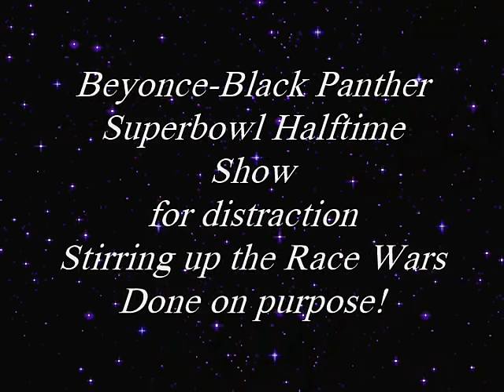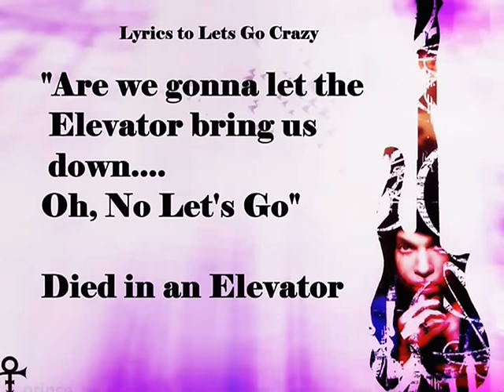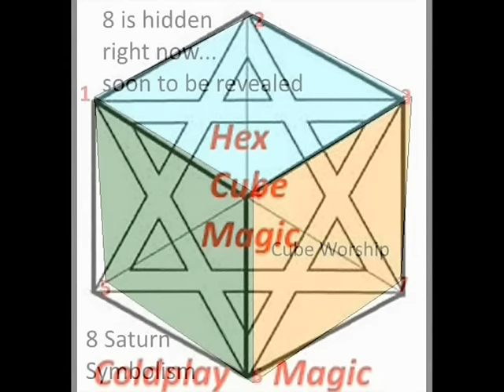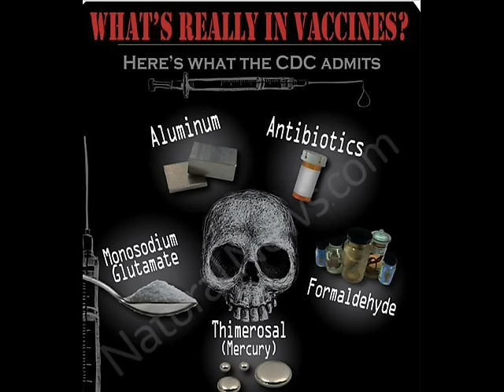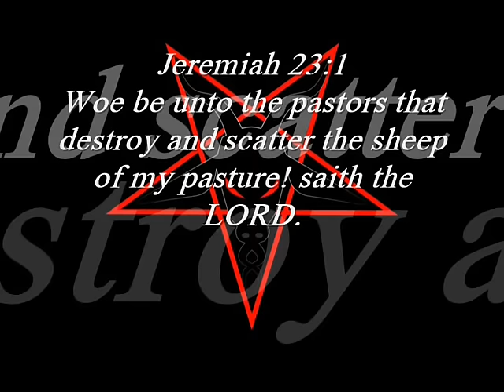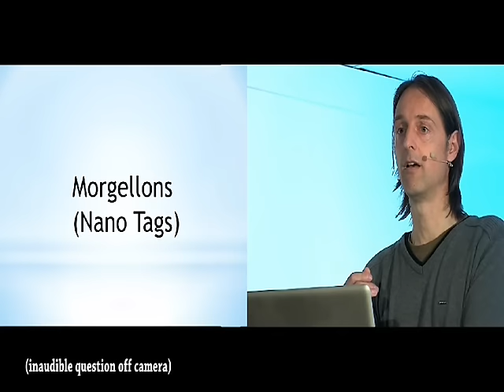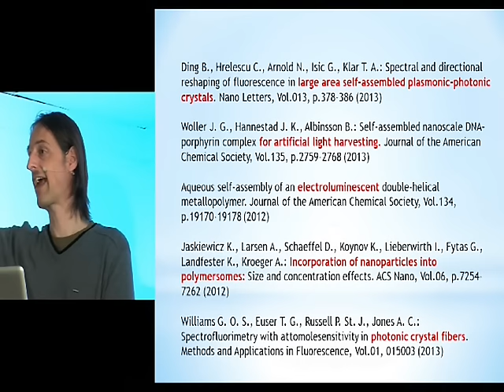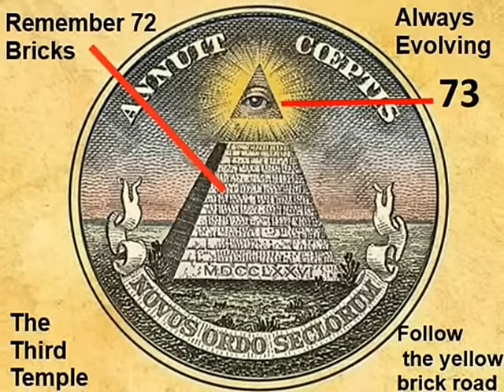Better Know Thy Enemy-Nicholson1968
Most think they know who the enemy is, but in reality is just a distraction from the one and true enemy of humanity
Take a journey with me of connecting the dots of what has been
at work for along time...THE ONE GAME